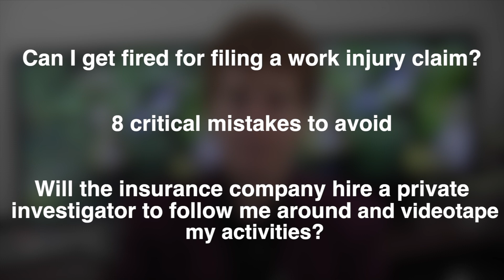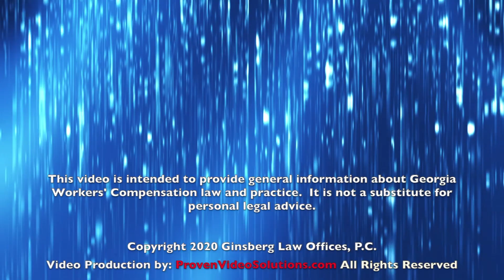When is the Best Time to Settle Your Georgia Workers Compensation Case?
FULL DETAILS BELOW...

We can maximize the settlement value of your Georgia workers compensation case by demonstrating to the insurance company that keeping your case active will likely cost them large sums of money.

How do we do this?  As I discuss in this video, the timing of our settlement negotiations can be crucial to the results we achieve.

If you have been released to full duty work, and no doctor has suggested that you need any more injections, physical therapy or surgery, it will be hard to argue that your settlement should include an allocation for future medical costs.

On the other hand, if a doctor believes that you need a disc fusion, we can demand more in settlement if you are willing to pay for the surgery from the settlement proceeds and you are prepared to accept the risk that there could be surgical complications.

Recognize as well that not every georgia workers compensation case should settle - sometimes it makes more sense for you to remain on “no work” status and to keep company paid medical care available for as long as possible.

There are many considerations that go into deciding when and how to settle.  I wrote a blog post that goes into more detail about Georgia work injury settlements - which you can read

In the meantime if you are not current represented and would like to know more about how I would evaluate your case for possible settlement please call me at or email me
I’m happy to help.

NEXT STEPS...

Georgia Work Injury Survival Kit
If you don't know where to begin, then start with my "Georgia Workers' Compensation Survival Kit" that I created for you.

Jodi Brenner Ginsberg
Georgia Workers Compensation Attorney